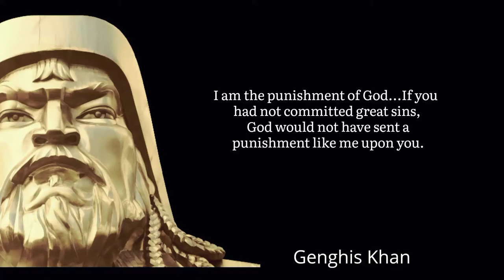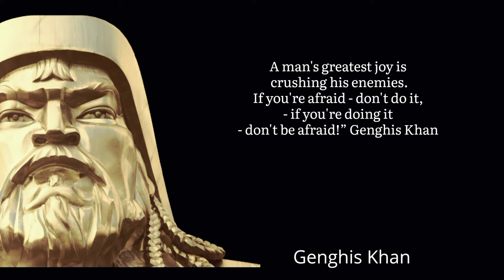Top Quotes By Genghis Khan, The Dreaded Mongol Leader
Top Quotes By Genghis Khan, The Dreaded Mongol Leader ‎@Quotes for you
Us trending
Genghis Khan quotes
amazing quotes
fq learning
quotes about life
topics in us
Genghis Khan was the founder and first Great Khan of the Mongol Empire, which became the largest contiguous empire in history after his death. He came to power by uniting many of the nomadic tribes of the Mongol steppe and being proclaimed the universal ruler of the Mongols, or Genghis Khan.

Born: Mongolia

Died: August 25, 1227, Xingqing Prefecture

Deposed date: 1227

Children: Ögedei Khan, Tolui, Jochi, Chagatai Khan, Alakhai Bekhi, Checheikhen, Tümelün, Kulkan, more

Grandchildren: Kublai Khan, Hulagu Khan, Batu Khan, Möngke Khan, Güyük Khan, Ariq Böke, Berke, more

Spouse: Börte (m. ?–1227), Isukhan Khatun, Gunju Khatun, Gurbasu Khatun, Abika Khatun, more

Grandparent: Bartan Baghatur

video
Genghis Khan
quotes by Genghis Khan